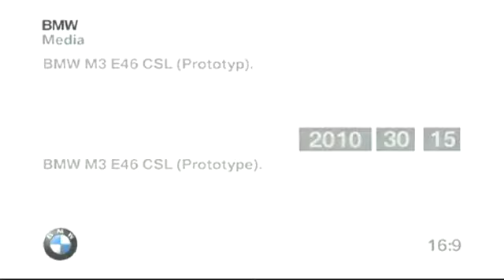BMW M3 3rd Generation Prototype - CSL